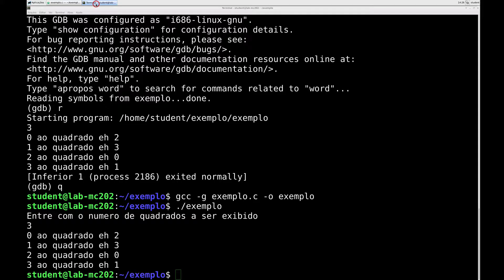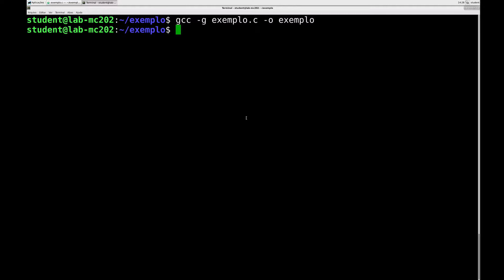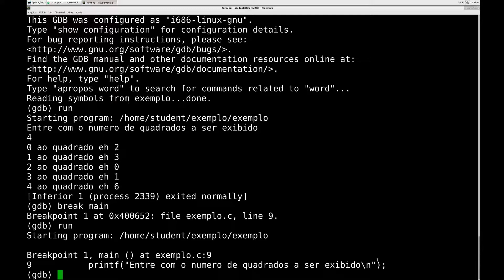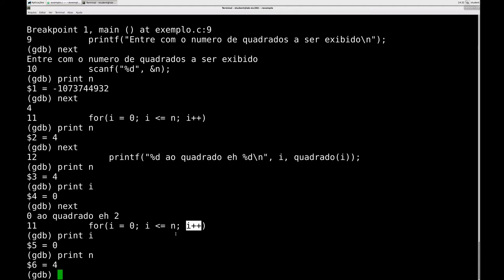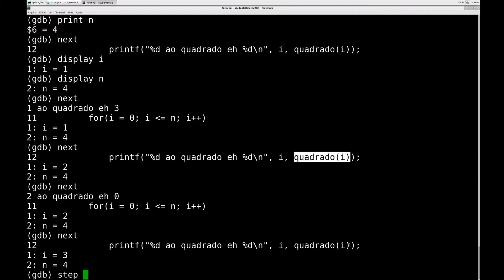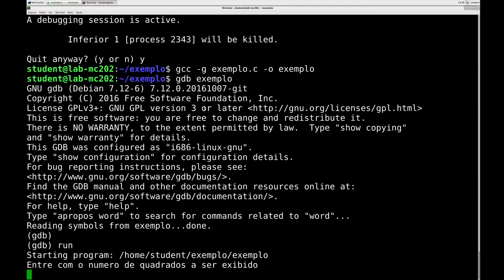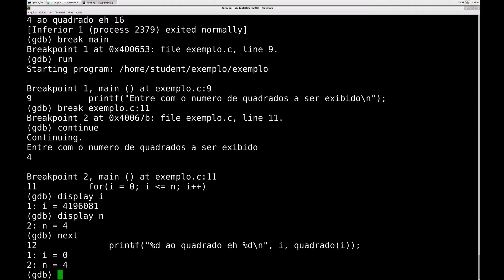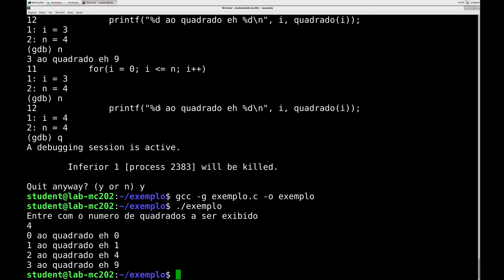Tutorial de GDB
Esse é um pequeno tutorial de GDB (GNU Debugger), um depurador para linguagem C.